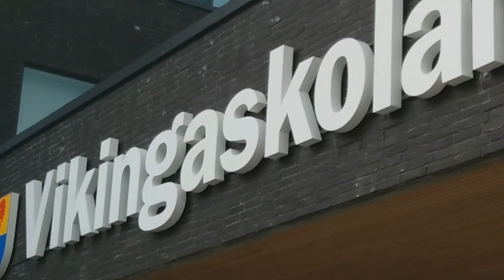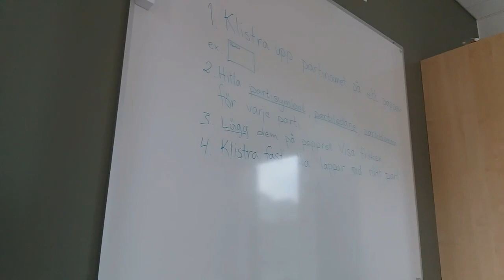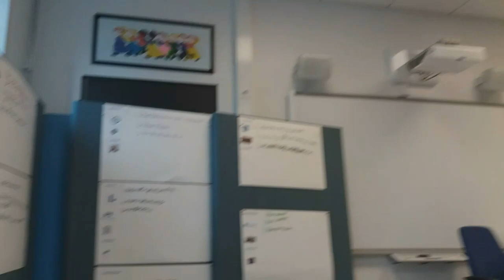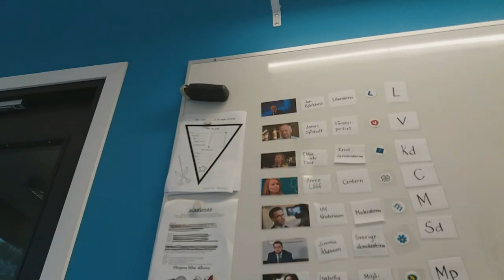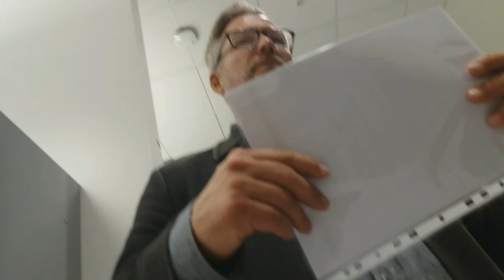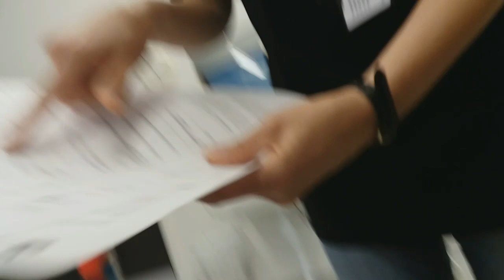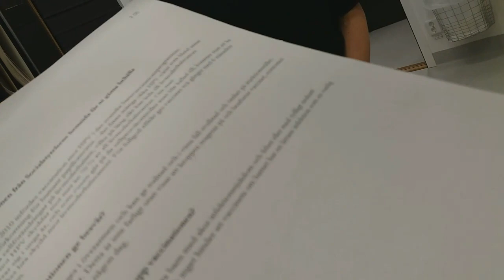Urfolks konna räddar VikingaskoLans i Haninge 600 barn, FULL.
Östersjö Urfolks Tinget omorganiserar ViKingaskolan i Haninge.
SkoNa barnen och alla med uRbildning istället för UNDERvisning, skoLa pålar (KOL - påle, KON - ätt, klan) till slaveri oc massmördar med WIFI lågkokning och steriliserande vacciner som Gardasil, samt programmerar till slaveri, i rasistisk miljö av rasblandning som raderar raserna.

Urfolks Tingets världskonna Ditta af Östersjöväldet överlämnar AFFIDAVIT till barnanstaltens på Sleipnervägen 2 i Haninge rektor Johan Kant med krav att verifiera och validera verksameten som ska omorganiseras av urfolks ledare.